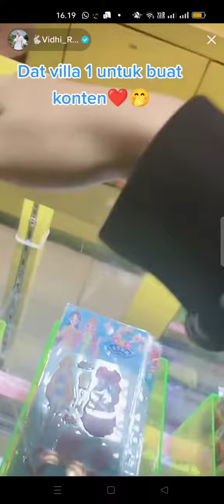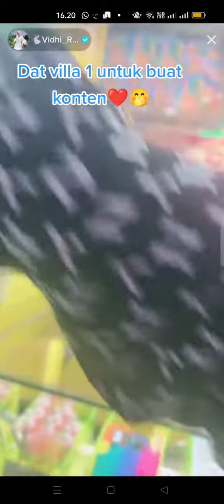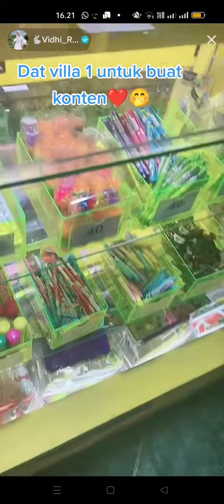BELIIN SUAMI ( DAT) KUNCIR RAMBUT BUAT KONTEN 😁ISTRI YANG BAIK